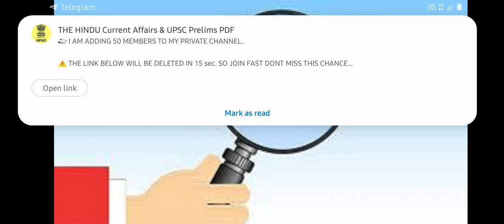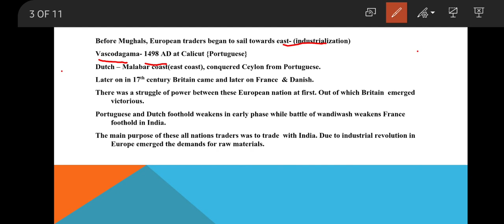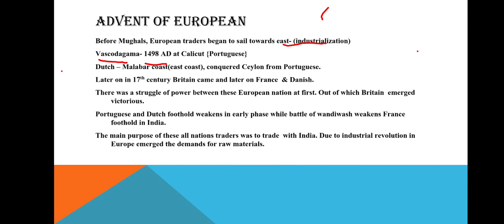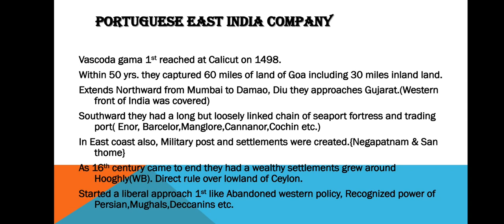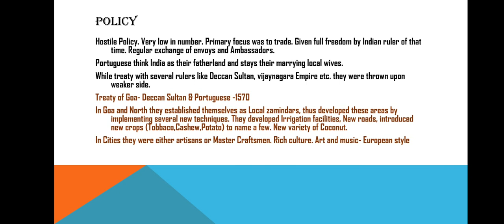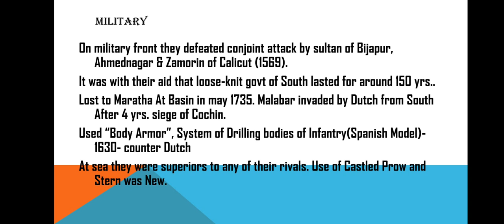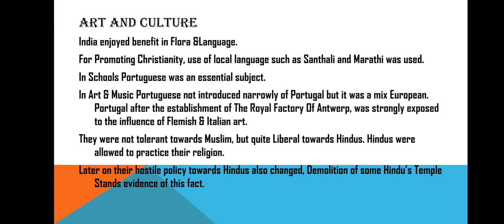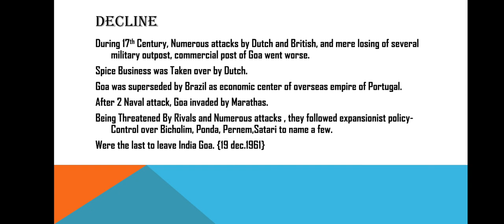Want to Crack 66th BPSC??? ....YES then it's for you. Must watch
History is a very important topic for any of the Govt exams. Whether it's UPSC, State PSC, SSC, Railway, DRDO, or other such Exam, History plays an important part deciding our fortune. So here we bring among you the Modern India History where we will see from Advent of European to india till Indepence.
This is a series where you will get step by step topic and in depth analysis which will help you in answer writing. you will be having a great resource to study.
Some Highlighted Concept of The video:
Timeline of the History of Portugal as a Trader
1498 AD: Vasco da Gama landed in Calicut.
1503 AD: The Portuguese had established their first fort in Cochin in India.
1505 AD: Francisco de Almeida was appointed Viceroy of India, on the condition that he would set up four forts on the south western Indian coast: at Anjediva Island, Cannanore, Cochin and Quilon.
1509 AD: Almeida becomes the first Portuguese to set sail in Bombay. He also brought down a decisive defeat on a joint fleet of the Mamluk Burji (Sultanate of Egypt), the Ottoman Empire, the Zamorin of Calicut and the Sultan of Gujarat, with the naval support from the Republic of Venice and the Republic of Ragusa (Dubrovnik).
1510 AD: Afonso de Albuquerque was appointed as the Viceroy of India.
1511 AD: Portuguese conquered the City of Malacca Island.
1515 AD: Portuguese conquered the Harmuz located at the mouth of the Persian Gulf. The death of Viceroy Albuquerque.
1526 AD: Portuguese took possession of Mangalore under the viceroyship of Lopo Vaz de Sampaio.
1530 AD: Portuguese made Goa as the capital city of its Indian state.
1535 AD: The Portuguese took control over Diu.
1559 AD: The Portuguese took control over Daman.
1566 AD: Treaty between the Portuguese and the Turks.
1596 AD: Dutch defeated Portuguese and carried out them from Southeast Asia.
1612 AD: After defeating the Portuguese in Surat, the British established their factory.
1641 AD: The Dutch took the Malacca fort from the Portuguese.
1659 AD: Sri Lanka went out of the hands of Portuguese.
1663 AD: Dutch devoured the Portuguese decisively after capturing all the fort of Malabar.